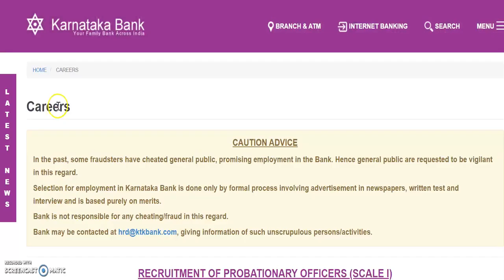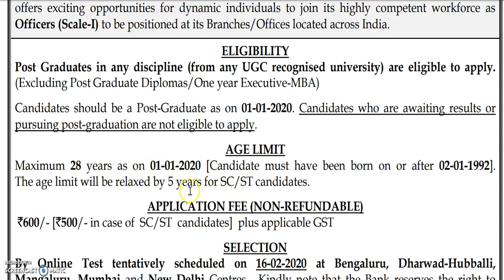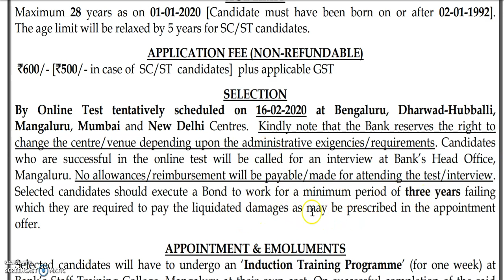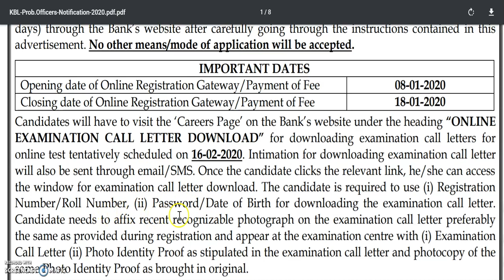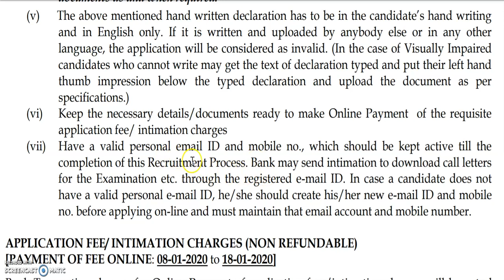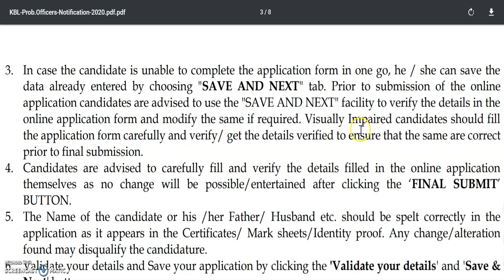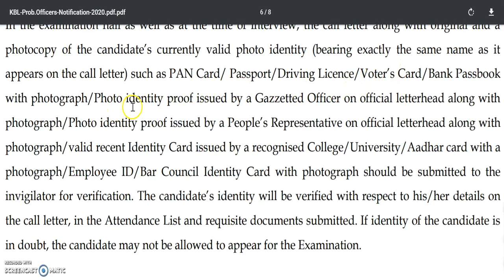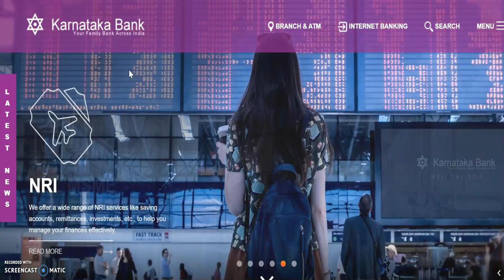govt job karnataka | government job karnataka 2020 | government bank job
2020 govt jobs in Karnataka
1oth pass govt job
12th pass govt job
2puc students job
2puc, lower division clerk